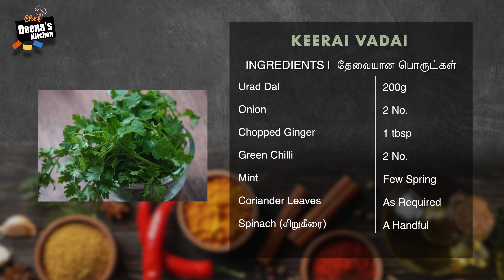Keerai Vadai Recipe in Tamil | How to Make Spinach Vada | CDK #396 | Chef Deena's Kitchen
Keerai Vadai | Keerai Vadai Recipe | Evening Snacks | Keerai Vadai Recipe in Tamil | Keerai Vadai Tamil | Keerai Vadai Recipe | Vadai |

Urad Dal - 200g
Mint - Few Spring
Coriander Leaves - As Required
Spinach (சிறுகீரை) - A Handful